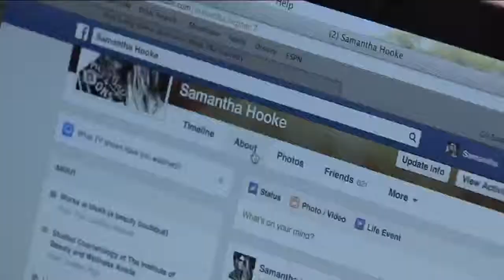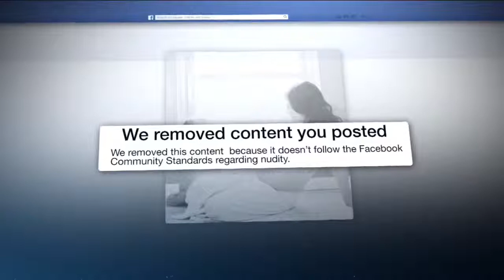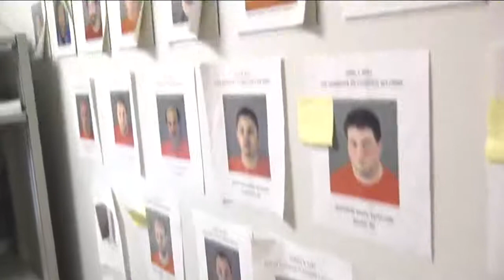A warning for proud parents on Facebook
A warning for proud parents: why sharing that innocent picture could get you blocked!